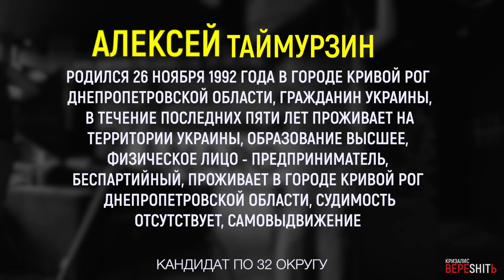Машину сожгли? Бизнес отжимали? Интервью с Алексеем Таймурзиным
Второй гость на интервью с Кризалисом - кандидат в депутаты по 32 избирательному округу Алексей Таймурзин. Он молодой предприниматель, ему надоела коррупция, кумовство, и пустословие старых чинуш, он хочет менять страну к лучшему.

Мы познакомились, пообщались и попытались выяснить, какой он человек и что предлагает для Кривого Рога и Украины